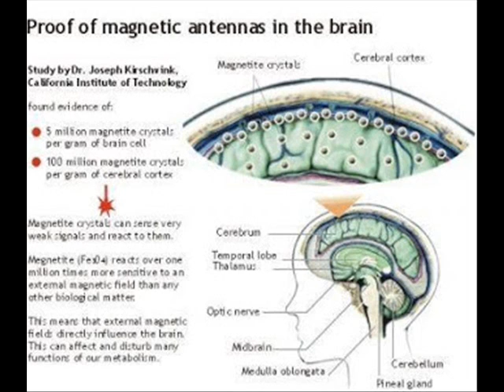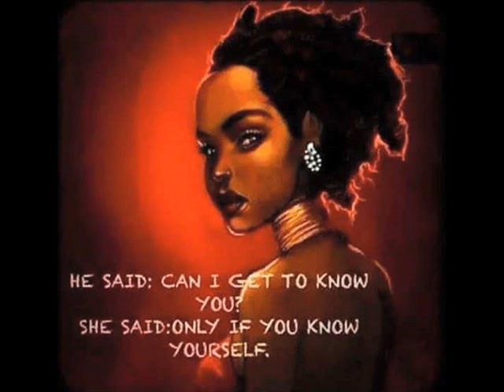Vibrating Walls prod. AsaFoBMP